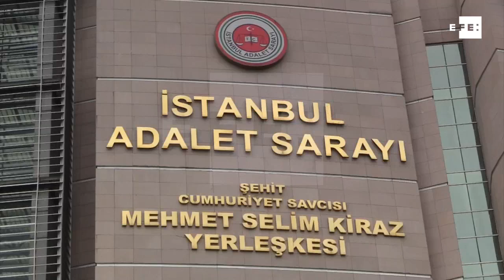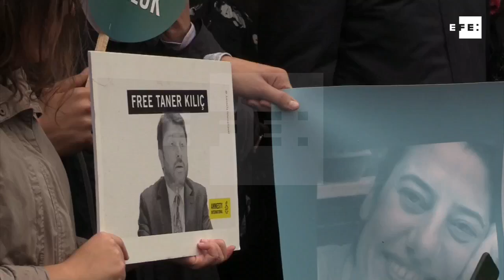Comienza el juicio contra los "Once de Estambul"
Estambul (Turquía), 25 oct (EFE).- (Imagen: Ilya U. Topper y Lara Villalón) En medio de una gran expectación se ha abierto hoy el juicio contra los "Once de Estambul", un grupo de defensores de derechos humanos turcos, entre ellos la directora y el presidente de la rama turca de Amnistía Internacional (AI), un activista sueco y un alemán, detenidos en julio pasado.